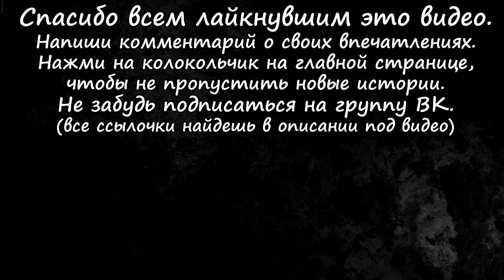Однажды в Деревне. Деревенские истории (4в1)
0:00 Посторонние
7:24 Жених из болота
13:46 В деревне
16:59 Бабушка...

Автор истории "Посторонние": Morella.
Автор истории "Жених из болота": Расмус, со слов знакомой.
Автор истории "В деревне": jana.djachko.
Автор истории "Бабушка...": Vam-pir.